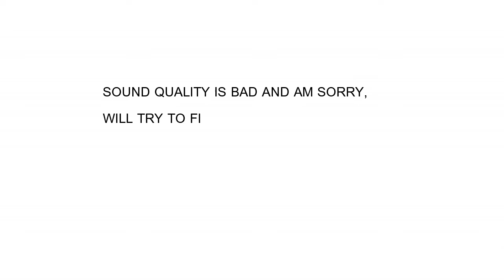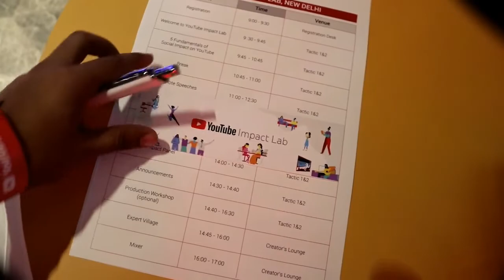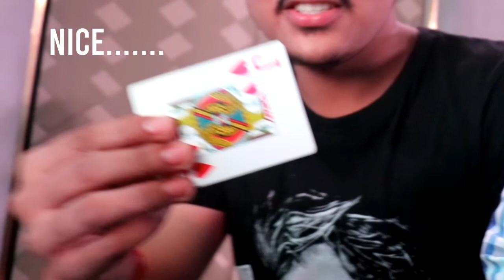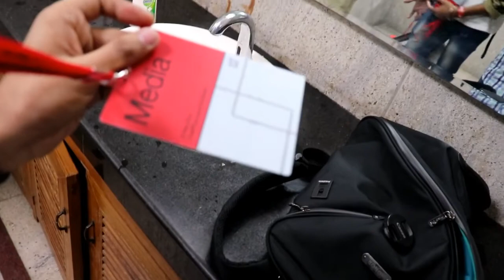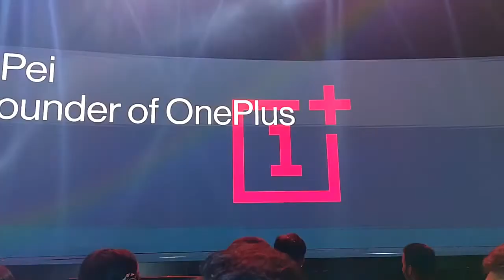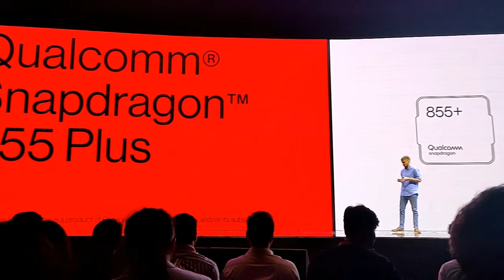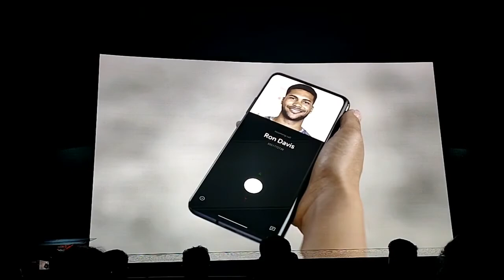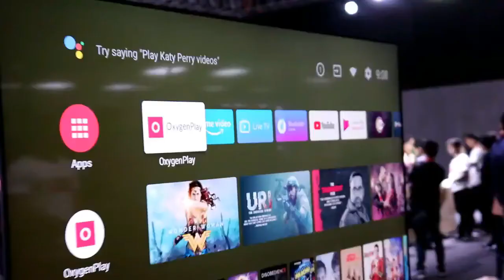YouTube Pop Up Delhi and OnePlus 7T Launch Event Vlog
So sorry for the bad audio, sayad ek professional mic lena paregaa. Aur vlog dekhna hai?? Don't worry about Audio usko thik kar dengey.